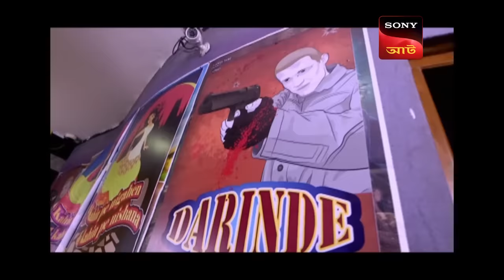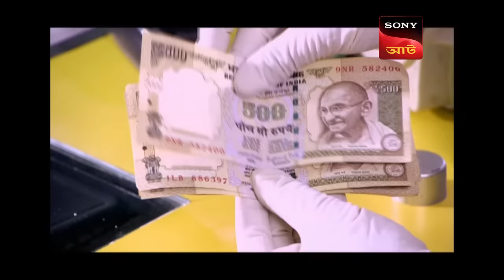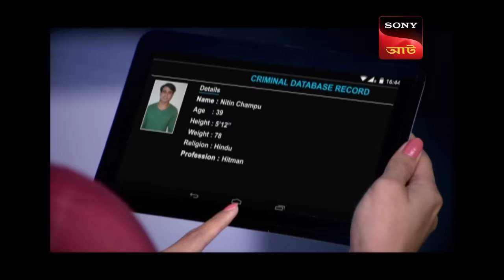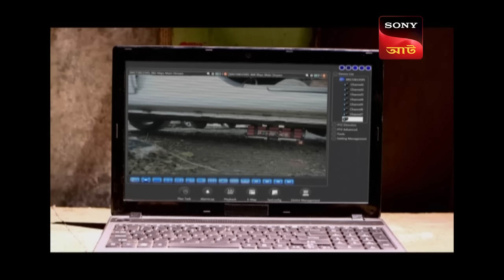The Mystery Of A Mosquito | CID (Bengali) - Ep 1317 | Full Episode | 24 Mar 2023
Synopsis: The Mystery Of A Mosquito
CID's this episode is about the murder mystery of a lady. Whose skeleton was found in an unknown place. Who is murderer? Is this the case extra marital affair? What is the mystery of mosquito?